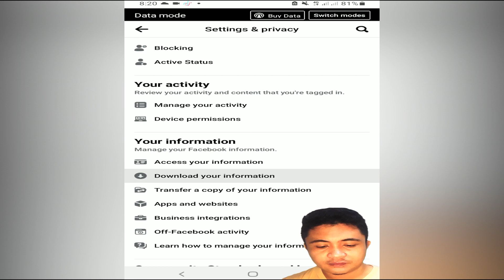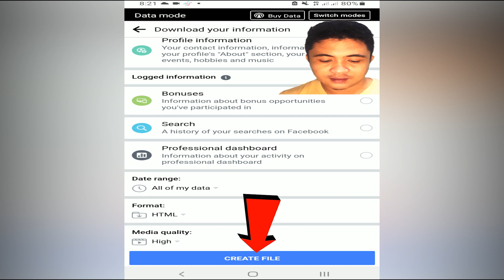PAANO BASAHIN ANG DELETED MESSAGE SA MESSENGER 2023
Sa video na ito malalaman mo kung paano mabasa ang deleted at kahit nakablock ka ay pwede mo parin mabasa ang conversation.